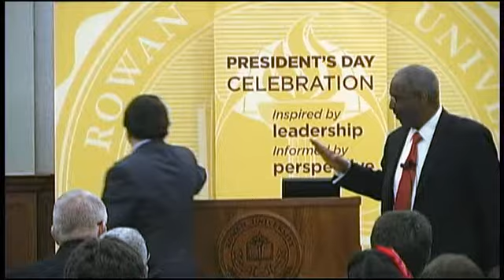Dr. George C. Wright - The Significance of the Civil Rights Act of 1964 - Part 1 of 3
Dr. Wright explains in detail how important the Civil Rights Act of 1964 was and remains.